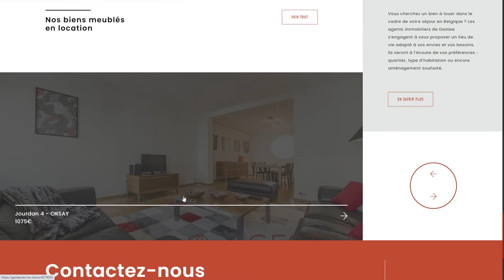Gestea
Gestea By Wibicom From Belgium
Gestea is a belgian real estate company. We have rebranded their whole communication including new graphic chart and website.